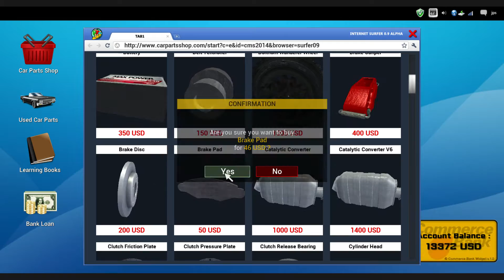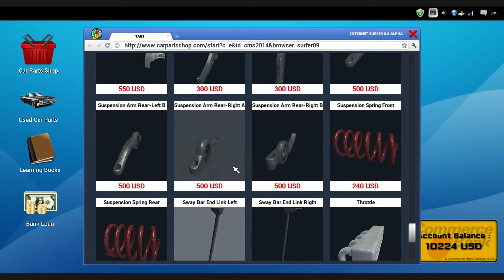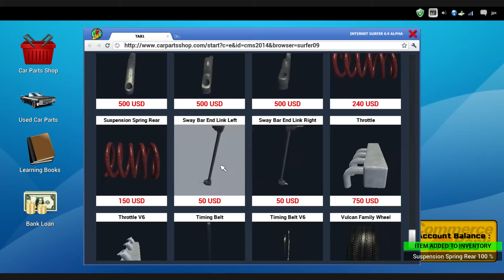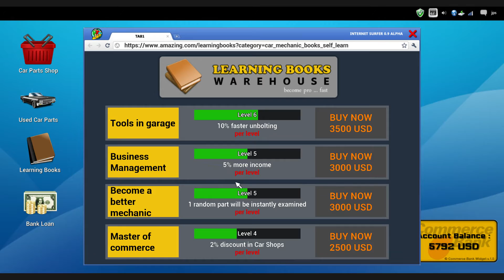Car Mechanic Simulator 2014 4X4 Order 15 Bolthorn Wanderer